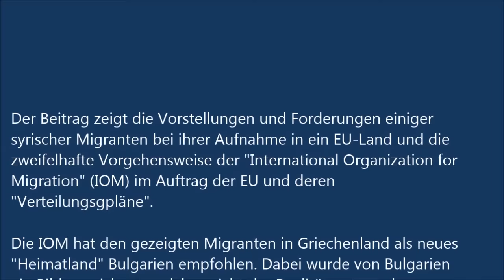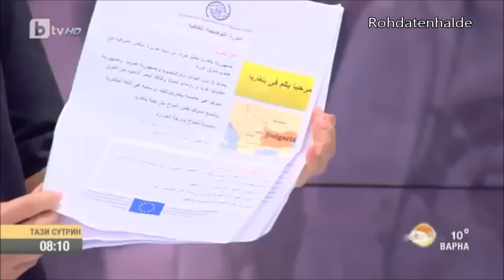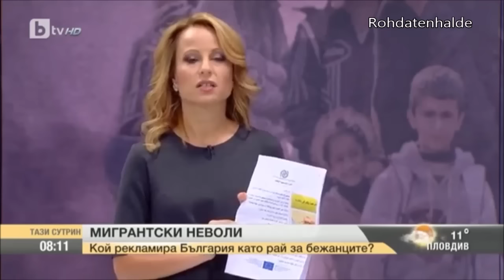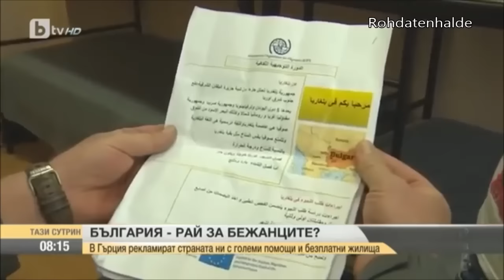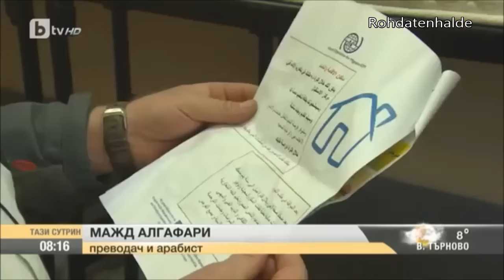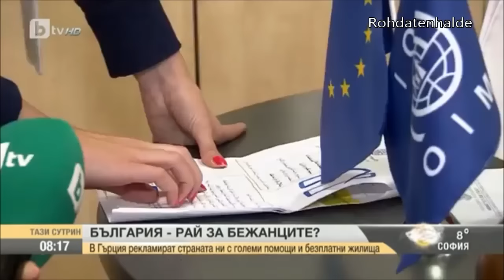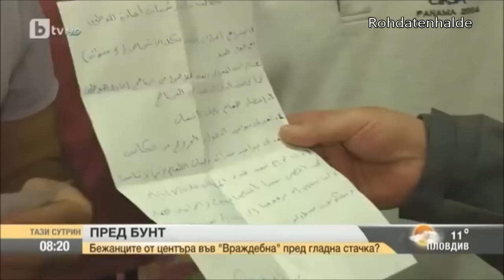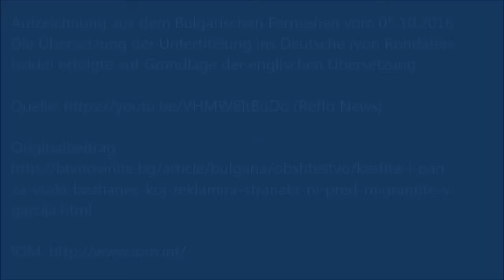Flüchtlinge fordern Einlösung (falscher) Versprechen der IOM/UNHCR (500 EUR/Monat) mit Hungerstreik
### UNTERTITEL einschalten! ### Start ohne Vorspann: 0:50
Info: der durchschnittliche Bruttolohn im Dienstleistungssektor(*) beträgt in Bulgarien knapp 400 EUR/Monat ...

Die "International Organization for Migration", die im Auftrag der EU in Griechenland Migranten betreut, hat Migranten mit falschen Versprechungen dazu gebracht, sich in Bulgarien registrieren zu lassen.
Den syrischen Migranten wurde dazu das Bild vermittelt, in Bulgarien erwartete sie monatliche Finanzzahlungen (500 Euro/Person), Unterbringung in einem eigenen Haus, Krankenversicherung, Bildungsangebote und kostenfreier Nahverkehr sowie Übersetzungsdienstleistungen als auch weitere Privilegien im Rahmen eines "IOM relocation program" unter der Ägide des "Hochkommissariats" (vermutlich das der UNHCHR).

Die IOM soll so wohl im Auftrag der EU die in Griechenland auflaufenden Migranten planmäßig und kontingentsgemäß auf die EU-Länder aufteilen. Die Bereitsschaft der Migranten in ärmere EU-Staaten aufgeteilt zu werden ist jedoch erwartungsgemäß gering, daher sieht sich die IOM offenbar zu zweifelhaften Methoden genötigt.

Mit welcher Erwartungshaltung Migranten (sonderlich jene aus Arabien) in die EU migrieren, lässt sich nur erahnen. Die Migranten im Video halten es offenbar für recht wahrscheinlich, dass die in der EU mit einem gegenleistungslosen Monatseinkommen und einem Haus (neben allen anderen Sozialleistungen, wie Bildung, Kranken- und Rentenversicherung) als dringend benötigte Zuwanderer empfangen werden.

Nachtrag für alle die, die Interesse haben:
Es ist an *Widerlichkeit* kaum zu überbieten, wie diese Leute  Kulturen und Ethnien bei ihren quasi offiziellen Umvolkungsplänen komplett ausblenden. Durchsucht das Dokument einmal nach "culture" oder "ethnic" - Ergebnis: 0!

(So gibt es denn auch den Begriff "Bestandserhaltungsmigration" - wie in der Nutzviehhaltung. Und in etwa so betrachten die UNS!

Die Übersetzung der Untertitelung ins Deutsche (von Rohdaten-
halde) erfolgte auf Grundlage der englischen Übersetzung.

za-vseki-bezhanec-koj-reklamira-stranata-ni-pred-migrantite-v-
garcija.html

Rohdaten6
Rohdatenhalde